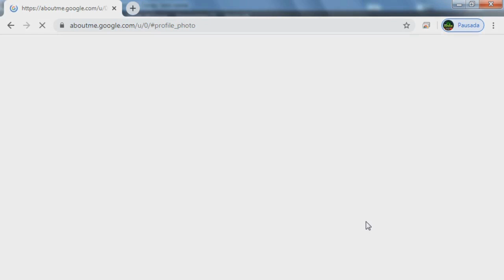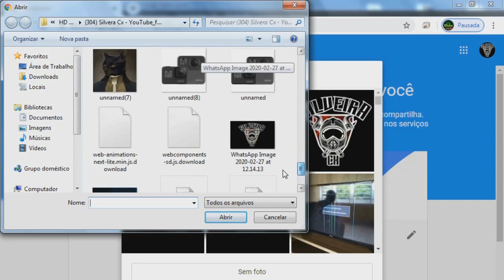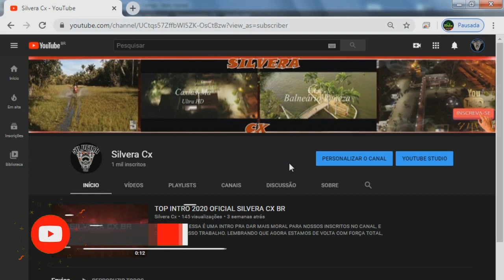COMO COLOCAR FOTO NO PERFIL DO YOU TUBE PELO PC (2020)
NESSE VIDEO VOU MOSTRAR A VCS DA FORMA MAIS FÁCIL COMO COLOCAR FOTO NO PERFIL DO SEU CANAL NO YOU TUBE.
PRINCIPALMENTE VC QUE É NOVO NO YOU TUBE.
SÓ LEMBRANDO QUE A FOTO NO PERFIL DO CANAL É MUITO IMPORTE PARA VC AUMENTAR SEU PÚBLICO